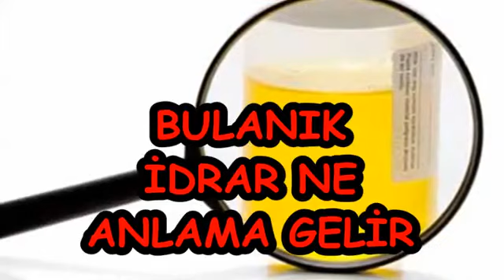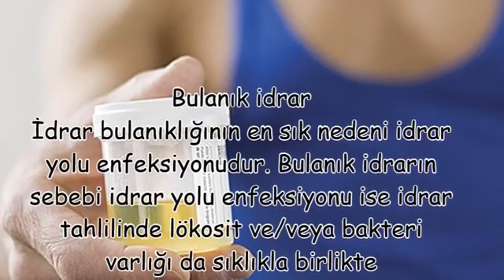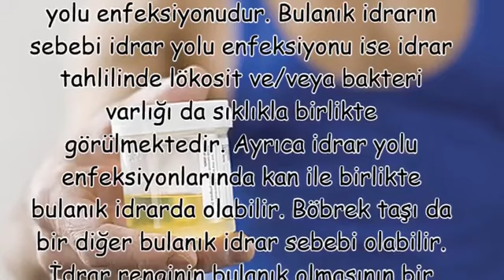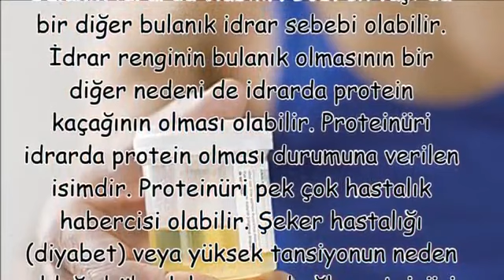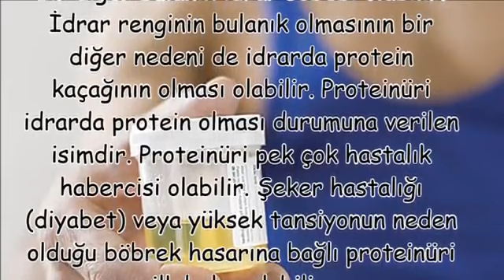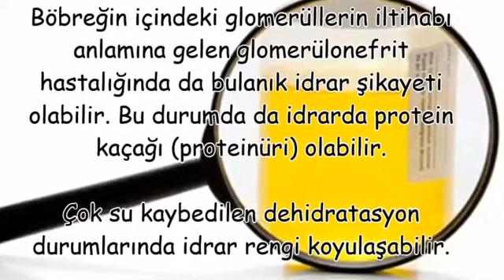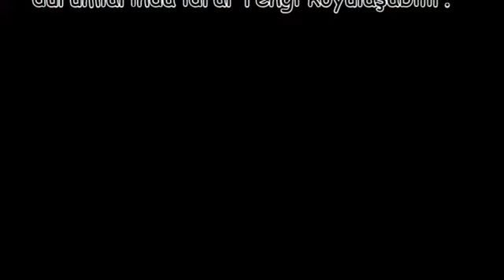BULANIK İDRAR NE ANLAMA GELİR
BULANIK İDRAR NE ANLAMA GELİR,idrarın bulanık olması hamilelik belirtisimi,bulanık idrar hamilelik belirtisi mi,idrarda bulanıklık ve tortu,bulanık idrar yorgunluk,idrarın bulanık olması nedeni,idrarda bulanıklık ve koku,beyaz bulanık idrar,idrar bulanıklığı tedavi